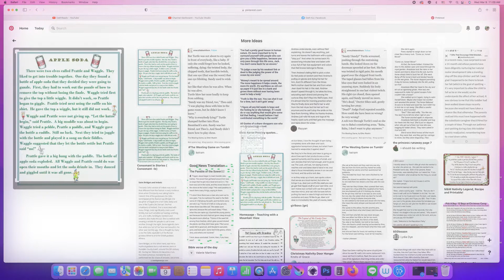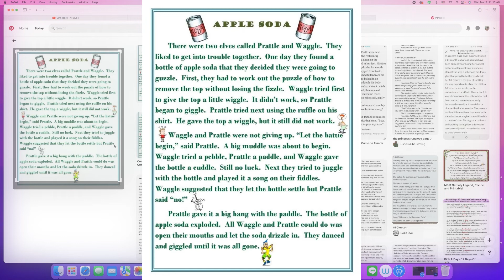Apple Soda 📚 Practice Reading English